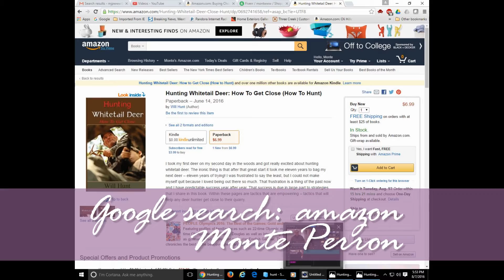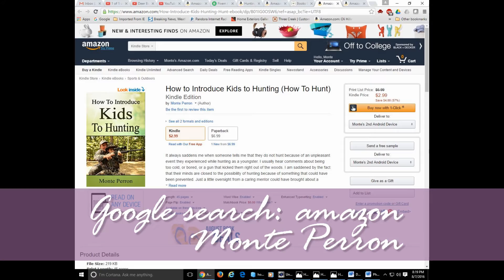Getting Ready For Deer Season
Video is a trailer for a couple of books I recently published that will empower hunters. They are both short reads that get to the point. No fluff - just empowering information. The books can be purchased at these links: